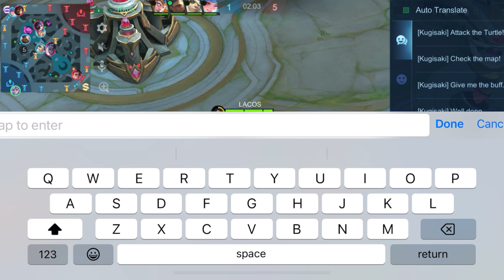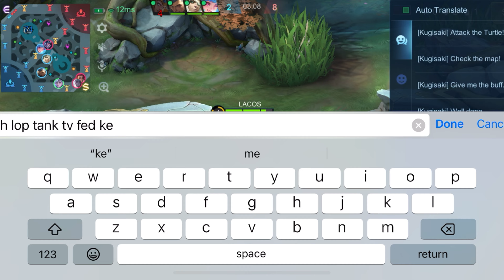Miya Most Epic Comeback Miya From 10 Death To Legendary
Hi dear this game my tank don’t care me at all ! I never come to help me I don’t know he use to play tank roaming or not but he is really n00b I hope I never meet like this roam tank ❤️❤️🥰🥰🤨